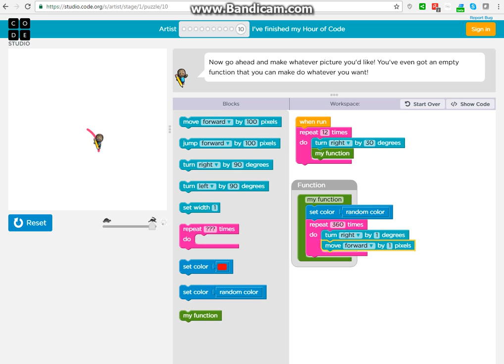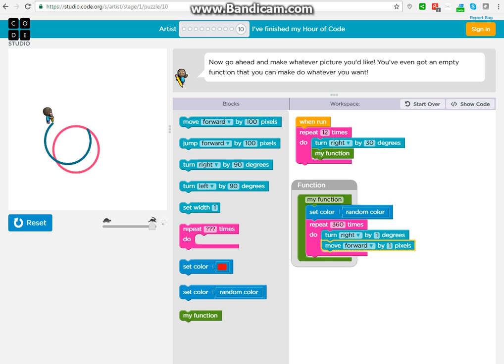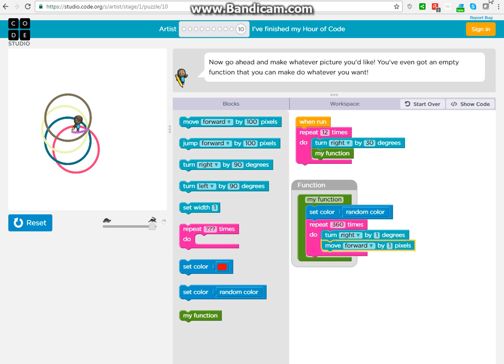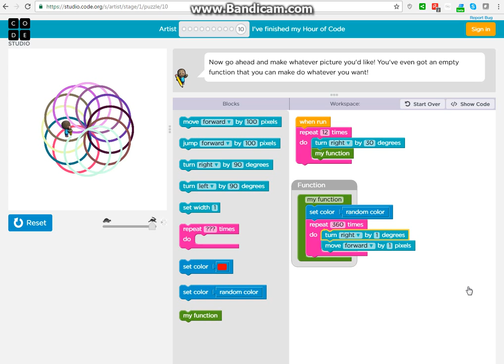Hour of Code - Artist - Circles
Now go ahead and make whatever picture you'd like! You've even got an empty function that you can make do whatever you want!